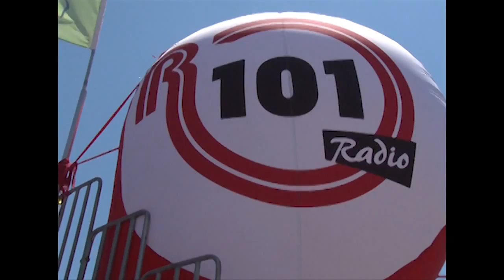Napoli - Beach volley dal 6 all'8 luglio (06.07.12)